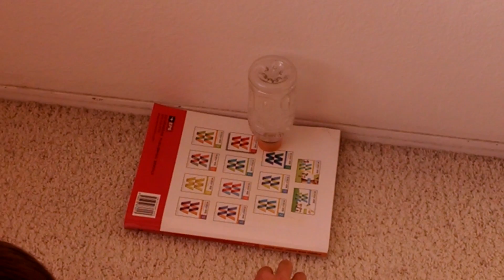Dumb water bottle flips!!!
Dumb Dumb Dumb!